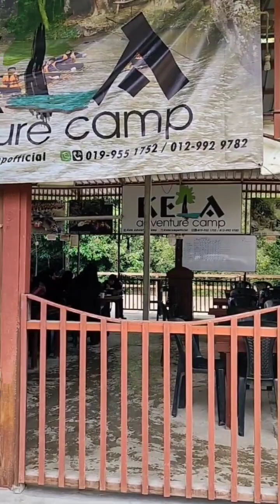KEM KEPIMPINAN PELAJAR ISLAM MTI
15-17 SEPT, Bertempat di Kela Camp Advanture Raub Pahang